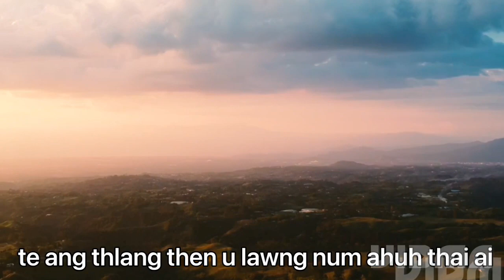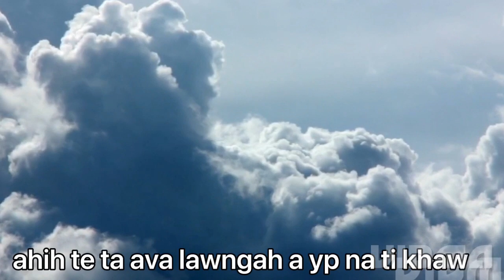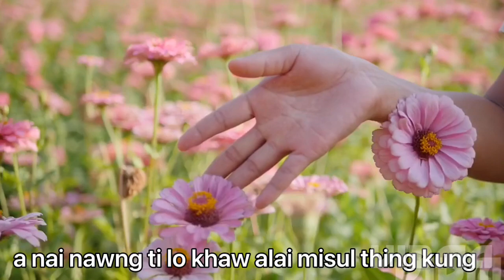March 3, 2023